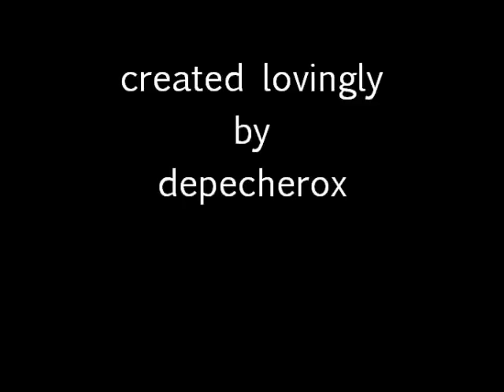Aidan Turner in Hattie.wmv